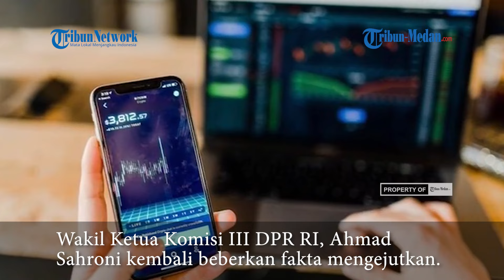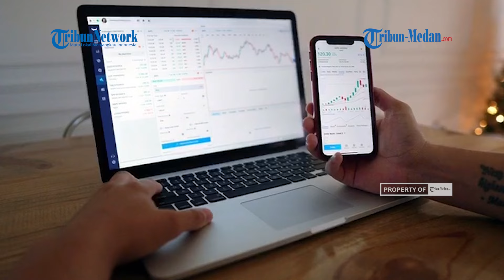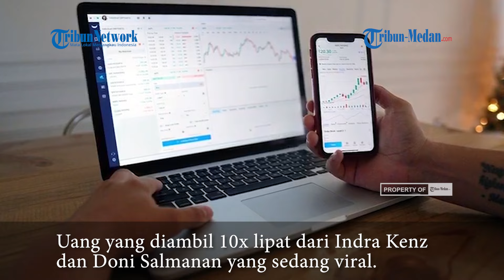Robot Trading Fahrenheit Disebut Menipu Uang Masyarakat Indonesia Sampai Rp 5 Triliun, Benarkah?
TRIBUN-MEDAN.COM - Kali ini tengah marak banyaknya kasus penipuan investasi trading.

Wakil Ketua Komisi III DPR RI dari Fraksi Nasdem, Ahmad Sahroni kembali beberkan fakta mengejutkan.

Lewat akun instagram miliknya, Sahroni memosting sebuah foto berisi cerita soal penipuan dengan modus Robot Trading Fahrenheit senilai Rp 5 Triliun.

Dalam foto tertulis WANTED!!

"Siapakah dia? Dia dikenal sebagai pemilik robot trading Fahrenheit di mana pada tanggal 7 Maret 2022, sudah menipu uang masyarakat Indonesia sebesar Rp 5 Triliun secara live".

"Namun, sampai sekarang tidak ada pencarian/penangkapan, dengan anehnya beritapun tidak mau menulis masalah ini. Padahal uang yang diambil 10x lipat dari Indra Kenz dan Doni Salmanan yang lagi viral dan sudah banyak yang melapor, namun tidak ada respon".

"Siapa pejabat tinggi dibalik investasi bodong ini?," tertulis dalam foto.

Sahroni lalu memberikan caption dalam unggahan foto tersebut.

"Adaaaa lagii lebih sadisss. entah bener entah engga... ( ap bener sampe 5 T ) wassalam ini kl sampe bener," tulis Sahroni.

"Makanya saya Minta Polri untuk ta takut kejar pelaku Pemaen Trading Ilegal siapapun... tegak Lurus pak @polisirepublikindonesia @divisihumaspolri @cyber.polri," jelasnya.

Satu persatu korban robot trading Fahrenheit akhirnya buka suara.

Banyak korban yang melaporkan kerugian yang menimpa mereka, termasuk penyanyi Joshua March.

Dalam tayangan di YouTube KH Infotainment yang dikutip Tribunnews Jumat (11/3/2022), Joshua mengaku investasi ini memberikan benefit.

Namun, ada banyak member yang belum balik modal sehingga mereka mengalami sejumlah kerugian.

"Kita dapet dari hasil trading itu karena kita memang inves, tujuan kita inves kan karena untuk mendapatkan hasil kan."

"Cuma Fahrenheit ini baru beberapa bulan, jadi banyak dari kita yang belum balik modal, jadi itu kita rugi sekali," lanjutnya.

Bahkan, dirinya sudah mengalami kerugian hampir Rp 2 miliar.

Selain itu, Joshua mengaku ada member lain yang bahkan sampai menjual rumah hingga meminjam dana untuk mengikuti investasi.

"Mereka itu kasian lho, ada yang jual rumah, ada yang pakai duit pendidikan anaknya, ada yang pinjem dari bank, mereka tuh butuh kejelasan," ucap Joshua.

Diketahui, penanggung jawab investasi robot trading Fahrenheit, Hendry Susanto, menghilang dan keberadaannya belum diketahui.

"Statusnya masih nggak ada yang tau dia di mana dan sebisa mungkin kita sedang melapor."

"Instagram-nya hilang, nomer hilang, dan semua yang terlibat dalam Fahrenheit juga hilang," ujarnya.

Joshua menilai Hendry Susanto merupakan teman yang baik.

Pun ia berharap, Hendry segera memberikan keterangan dan klarifikasi.